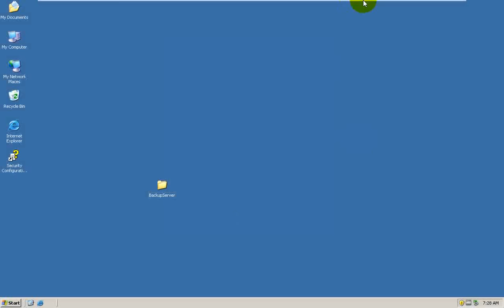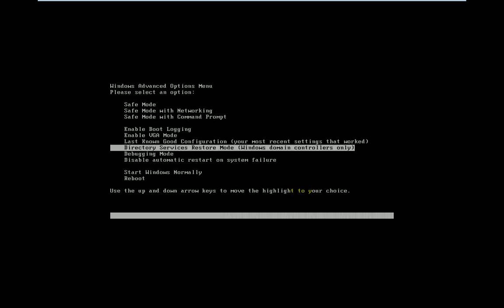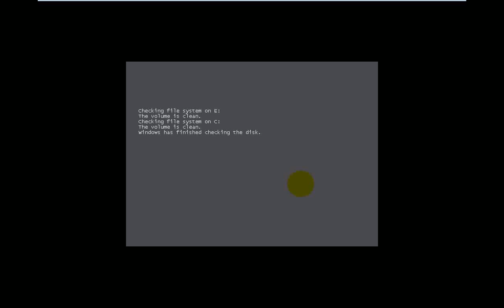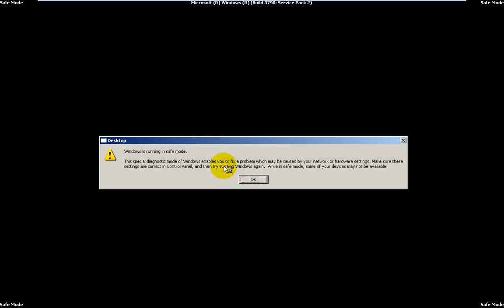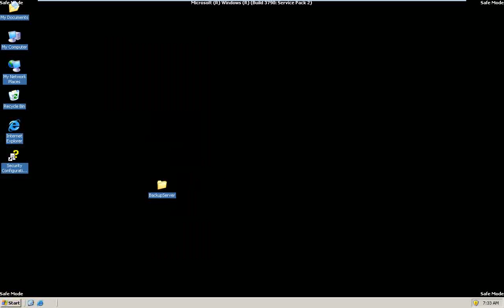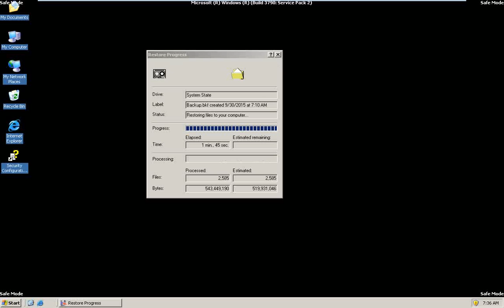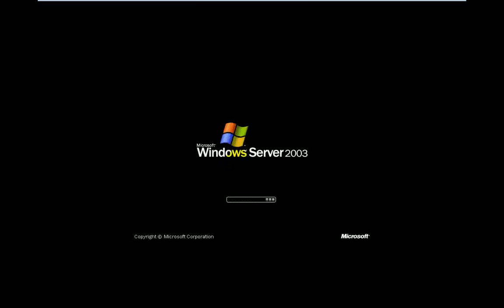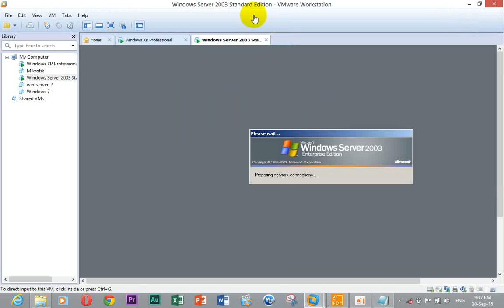5-Restore Active Directory-window server 2003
window server 2003